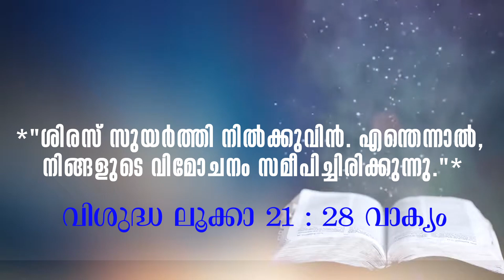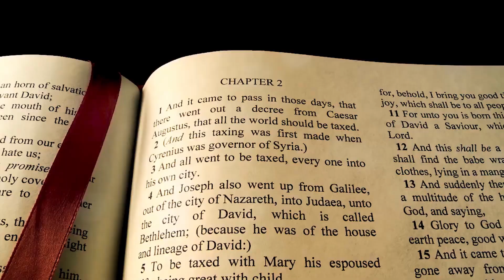MORNING PRAYER 2022 🙏പ്രഭാത പ്രാർത്ഥന🙏**Friday 23th December 2022*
🙏പ്രഭാത പ്രാർത്ഥന🙏*

*മലാക്കി (Mal)3:1-4; 4:5-6*
*സങ്കീ (സങ്കീ ) 25:4-5,8-10+14*
*ലുക്കാ (Lk) 1:57-66*

*"ശിരസ് സുയർത്തി നിൽക്കുവിൻ. എന്തെന്നാൽ, നിങ്ങളുടെ വിമോചനം സമീപിച്ചിരിക്കുന്നു."*
*(Lk 21:28)*

*പാപികൾക്ക് നേർവഴി കാട്ടുന്ന സർവ്വശക്തനായ ദൈവമേ*, ആഗമനകാല ഒരുക്കത്തിന്റെ ഇരുപത്തിയേഴാം ദിനത്തിൽ നീതിമാർഗത്തിലൂടെ ഞങ്ങളെ നയിക്കണമെന്നു ഞങ്ങൾ പ്രാർത്ഥിക്കുന്നു. ഞങ്ങളെ രക്ഷിക്കുന്ന ദൈവമേ, അവിടുത്തെ സത്യത്തിലേക്കു ഞങ്ങളെ നയിക്കുകയും സത്യത്തിന്റെ പാതകൾ ഞങ്ങളെ പഠിപ്പിക്കുകയും ചെയ്യേണമേ. തിന്മയുടെ ബന്ധനങ്ങളില്‍നിന്നും വിമോചനം പ്രാപിക്കുവാനും, അവിടുത്തെ ശക്തിയാല്‍ ധെെര്യപൂര്‍വ്വം ശിരസ്സുയര്‍ത്തി നില്‍ക്കാനും ഞങ്ങൾക്കു അനുഗ്രഹം നൽകണമെ. അങ്ങയുടെ തിരുമുന്‍പിൽ നിൽക്കാൻ അയോഗ്യരായ ഞങ്ങളെ, പരിശുദ്ധാത്മാവാകുന്ന അഗ്നിയാൽ വിശുദ്ധീകരിക്കും അനുഗ്രഹിക്കുകയും ചെയ്യേണമേ. കർത്താവിനു പ്രീതികരമാകുന്ന രീതിയില്‍ ഞങ്ങളുടെ കുടുംബങ്ങളെ ശുദ്ധികരിക്കാൻ ആവശ്യമായ വഴികൾ ഞങ്ങള്‍ക്കു തുറന്നുതരേണമേ. ഞങ്ങൾ നശിച്ചുപോകാതിരിക്കേണ്ടതിനു ഞങ്ങളുടെ ഹൃദയങ്ങളെ മാനസാന്തരത്തിന്റെ മേഖലയിലേക്കു നയിക്കുകയും മാനസാന്തരത്തിന്റെ ഫലം പുറപ്പെടുവിക്കുവാൻ അനുഗ്രഹിക്കുകയും ചെയ്യേണമേ. എലിസബത്തിന്റെ വിശ്വാസവും സഖറിയായുടെ ക്ഷമയും അനുകരിക്കാൻ ഞങ്ങളെ സഹായിക്കണമെന്നു ഞങ്ങള്‍ അപേക്ഷിക്കുന്നു. എലിസബത്തിനെപോലെ ദൈവസന്നിധിയിൽ വിശ്വാസത്തോടെ ദെെവാനുഗ്രഹത്തിനായി കാത്തിരിക്കാൻ ഞങ്ങളെ പഠിപ്പിക്കേണമേ. ജീവിതത്തിന്റെ ചില മേഖലകളിൽ മറ്റുള്ളവരുടെ ചോദ്യങ്ങൾക്കു ഉത്തരം കൊടുക്കുവാൻ കഴിയാതെ നിശബ്ദരായി ഞങ്ങള്‍ മാറ്റപ്പെടുമ്പോൾ നിരാശരാകാതെ ദൈവത്തിന്റെ വഴിയാണെന്നു ചിന്തിച്ച് ആനന്ദിക്കുവാൻ ഞങ്ങൾക്കു കൃപ നൽകണമേ. ക്ഷമിക്കുവാൻ കഴിയാതെ പെട്ടെന്ന പൊട്ടിത്തെറിക്കുന്ന സഹോദരങ്ങൾ ക്ഷമിക്കുവാനായിട്ടുള്ള വരത്തിനായി അങ്ങയുടെ തിരുസന്നിധി പ്രാർത്ഥിക്കുമ്പോൾ അവരെ അവിടുന്നു സ്പർശിച്ച് ബലപ്പെടുത്തണമേ, സന്തോഷിപ്പിക്കണമേ. മാതാവേ വിശ്വാസവും, സ്ഥിരോത്സാഹവും, ക്ഷമയും, പ്രതീക്ഷയുമുള്ള ഒരു ഹൃദയം സകല മക്കൾക്കും ലഭിക്കുന്നതിനുവേണ്ടി പിതാവായ ദൈവത്തോടു പ്രാർത്ഥിക്കണമേ.
ആമ്മേന്‍🔔

സ്നേഹത്തോടെ
Fr.Johnson Alexander (UK) & I.John Ebanisar